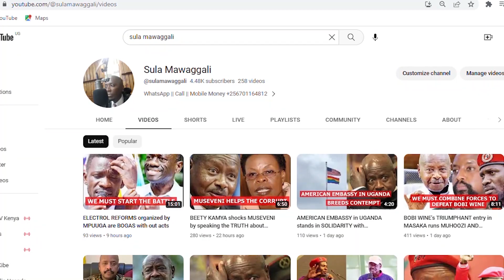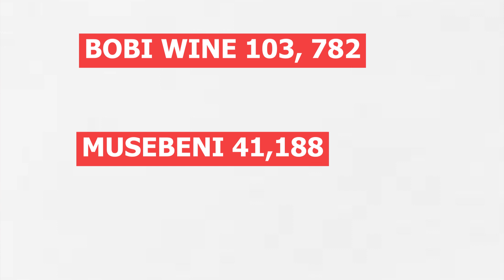BOBI WINE fires SALVOS to MUSEVENI and his son MUHOOZI during the freedom TOUR in LUWEERO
During the luweero freedom tour, bobi wine came out to highlight the plight of the common man and the hypocricy of MUseveni and the NRM goverment